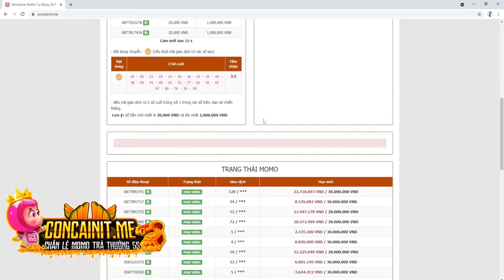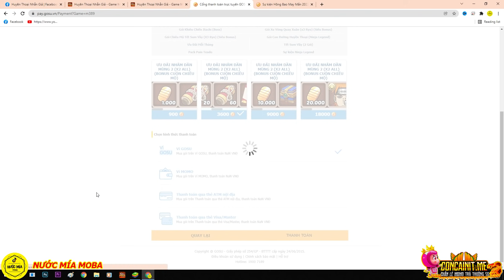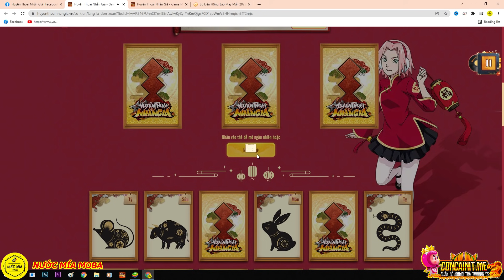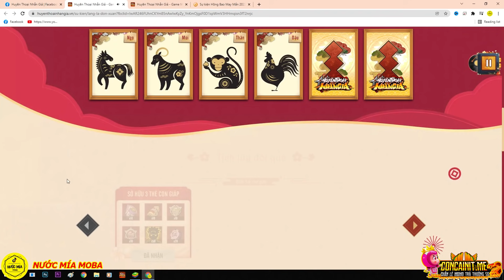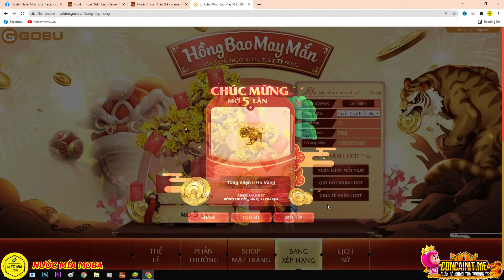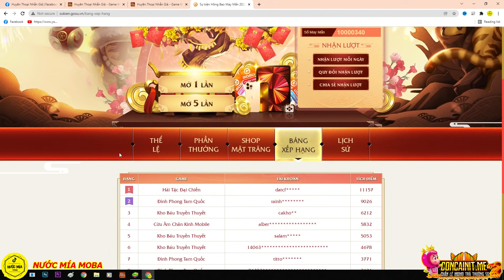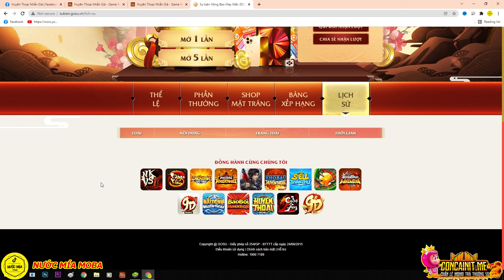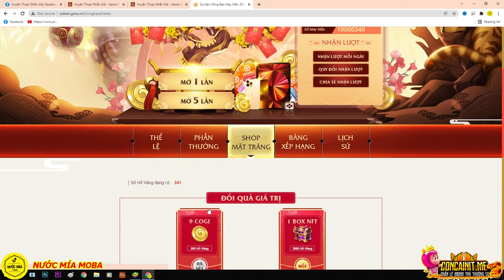Huyền Thoại Nhẫn Giả - Mùng 2 Nạp Tổng 2 Triệu Lấy Vài Trăm Cuộn Đặc Biệt , Lật Thẻ Ăn Code Hồng Bao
Full Code Chung :
Livestream 16/10 : HTNGSTREAM1
Sinh nhật Naruto : NRTDATTEBAYO
Mừng Ra Mắt :HTNGRAMAT
Siêu Chiêu Mộ : HTNG10SUMMON
Mừng Gia Nhập : HTNGVIP
Giftcode Kakashi : HTNGKAKASHI
Báo Danh 10k : DATMOC10K
Báo Danh 20k : DATMOC20K
Báo Danh 30k : DATMOC30K
Báo Danh 40k : DATMOC40K
Báo Danh 50k : DATMOC50K
Báo Danh 100k : DATMOC100K
Link Lấy 4000 Code :